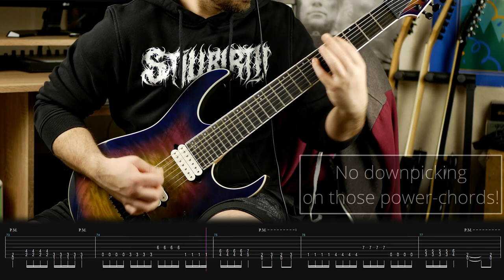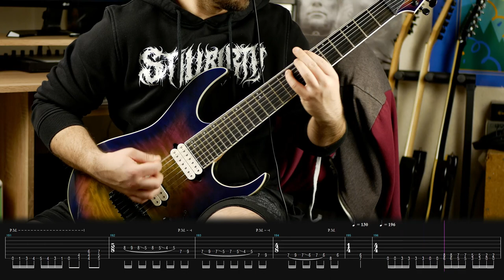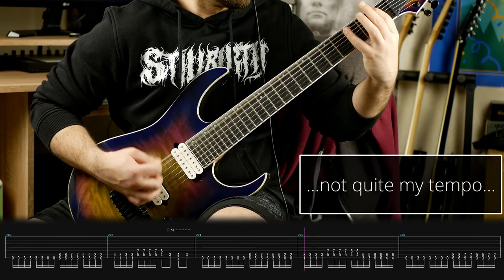Cryptopsy - Two-Pound Torch (Cover with On-Screen Tab)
First video with on-screen tab!

Tell me if you like the on-screen tab and if you'd like to see more of those, or if you just prefer the guitar pro version without it being in the video. (The weird cursor movement in the tab comes from the different fps of tab video and finished video). Links to the tabs are provided at the bottom of the description!

Here's "Two-Pound Torch" by Cryptopsy. There's no personal story to this, only the usual background information that I provide to every song I cover here. A few years ago I asked them if they needed a 2nd guitar player but I don't even remember if I got an answer. While I'm still not known, at that time I was just some guy on the internet without a portfolio. That has changed over the years, so now I have a bit more "credibility" when I contact musicians. But that's the only personal thing here.

So what can I share about Cryptopsy? They were one of the first few extreme death metal bands I got into. I think I was 17. For anyone wondering how my taste changed back then: I had the nu-metal phase with Slipknot being my favourite band when I was 15, then it was the Children Of Bodm "lite death-metal" phase until I was 17/18. This was the phase where I made most progress in my beginner years and then it was the extreme metal phase with Necrophagist and Psycroptic being the transitioning bands. Among the bands that came after that were Cryptopsy. That was actually the last "phase" I had. (Not 100% true, I had a light sumerian-core phase with Veil Of Maya as my favourite band) While death metal is still somewhat home to my musician roots I don't consider myself part of any metal subgenre or whatever you want to call it. I'm just a guy doing music. basically just a musician. My last big discoveries in music were actually Tigran Hamasyan and Noisia.

Back to Cryptopsy: The track that caught my attention those years ago was Phobophile with that distinct melodic tremolo picking riff/melody. When you're a 17 year old Children of Bodom fan-girl it's hard to get into that music when you don't have any element you can grab on that feels familiar. That melody was one of those. And with Necropagist and Psycroptic I sort of eased into that extreme music. Cryptopsy were always different than these though. Over the top with its sound more being rooted in old-school death metal.

As with Spawn Of Possession I learned all the tabs that were available on riversofgore with None So Vile being my favourite Cryptopsy album. The one thing I always hated about them though was that at times they were too over-the-top. And their production was not as good as I wanted it to be back then. That changed with their self-titled album. A modern production where you can hear everything. That's where my interest for the band came back (I sort of skipped Once Was Not. I did like The Unspoken King though. Feel free to bash me lol)

I had the half-finished tab for a few years now. I failed at the ending. Now my transcribing skills are better and funny enough it was not really hard to figure it out. It's the same notes and rhythm as the palm muted part that comes after that. The over-top style made it hard to hear but with some logic and experience it was possible. This song was still unfinished business for me since I wanted to do a cover years ago.

To the video and a little heads-up: I'll not keep up with the one video a week schedule. For now it's too demanding and doesn't really allow me to do anything else. While I like making videos I wanted to focus on original music and this schedule doesn't allow for that. I still have a few cover songs but I'll slow it down a bit.So when shooting this video I was not really in the mood for it, neither for recording nor editing anything. That's why it's only one camera angle with the tab. I'm in a little rut right now, but I still wanted to get this done. It's not my best performance and this time my guitar is lower in the mix. I couldn't get a satisfying sound and this was the best compromise.

Also for some reason, and this is something I always had trouble with, 220bpm is a hard tempo for me. I was kinda surprised to figure out that it's only 220bpm when I mapped the tempos for the on-screen tab. It definitely feels faster. But as you can see, there are a few tempo changes. They either didn't play to a click or meticulously programmed a click track to make it groove more. (I think it's the latter) So yeah, 220bpm is a "transitioning" tempo for me. It's still "slow" enough to play with force but too fast to do that for long stretches. And that's the issue in this song.

Enjoy the video and the tabs! They differ a bit. One is the actual tab that I play in the video and the other one is the album version (6-string, different fingerings and slight changes)